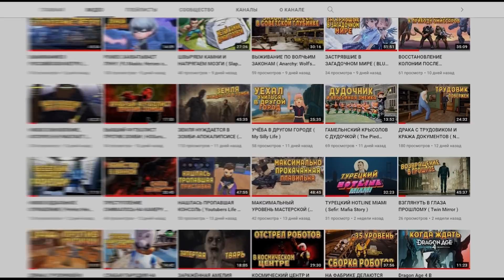ЧТО МОЖЕТ ОГНЕМЁТ ( Supraland Six Inches Under )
Новая часть СУПРАЛЕНДА ! Вот так дела !
А если понравится, буду рад твоему 👍
Помогаю людям в игре - Supraland Six Inches Under